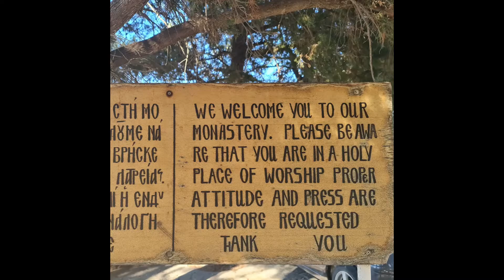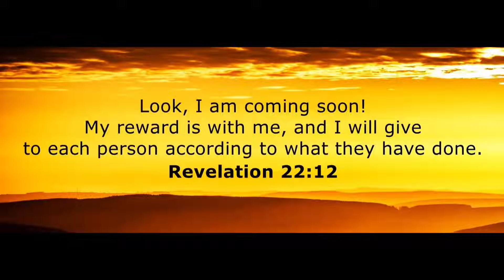PATMOS GREECE-THE ISLAND OF PATMOS - THE SITE OF APOCALPSE-CHRISTIAN DOCUMENTARY-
CHRISTIAN DOCUMENTARY- THE ISLAND OF PATMOS - THE SITE OF APOCALPSE
REVELATIONS 1:9
The Book of Revelations / Apocalypse was revealed by Lord Jesus Christ Himself to Apostle John, when John was imprisoned on the island of Patmos for proclaiming the Gospel.

THE PURPOSE OF THIS VIDEO IS NOT TO POPULARISE OURSELVES OR OUR CHANNEL BUT TO BRING THE TRUTH OF THE GOSPEL TO YOU.
JESUS CHRIST IS LORD AND GOD, HE WAS, HE IS AND HE WILL COME AGAIN.

SO BRIDE (CHURCH) GET READY
SHALOM !

Presenter: Henrietta Newton Martin, Patmos, Greece.

Credit: Martins.